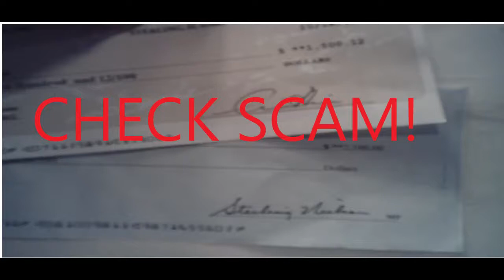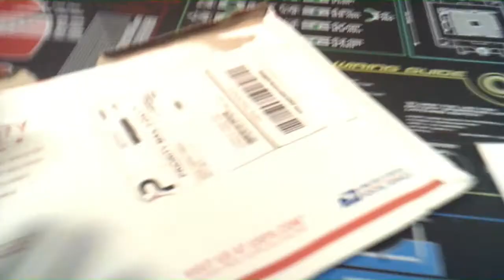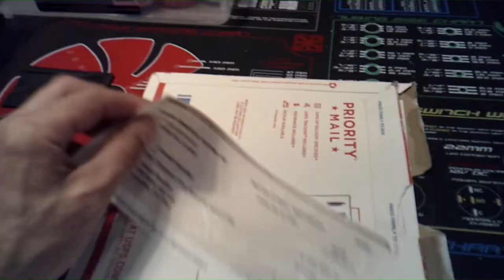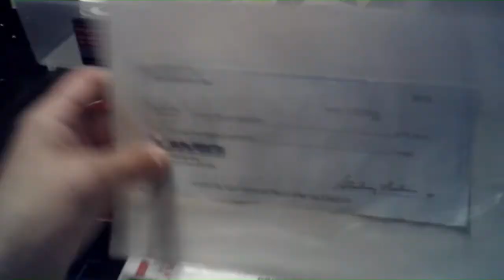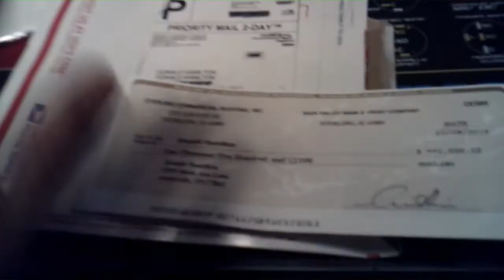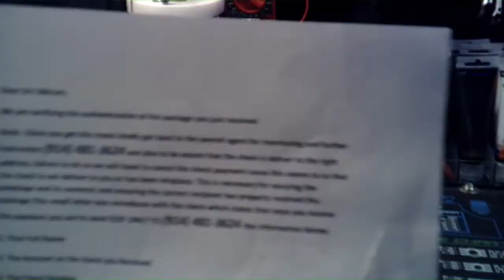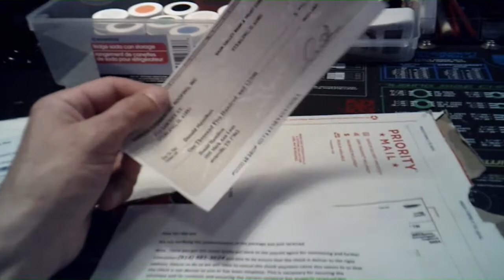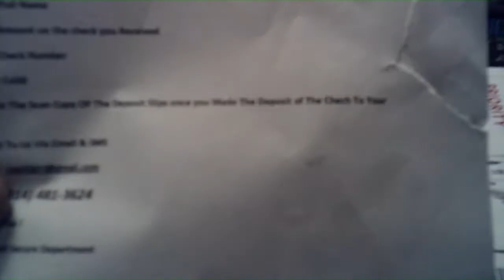***DONT GET SCAM- !! PLZ WATCH THIS- !!!! bad checks?***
subscribers and friends .. plz watch this video to the end.. I will talk about this check fraud that's going around.. look for the red flags !!